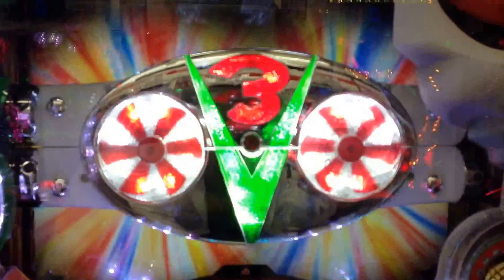仮面ライダーV3 ダブルスタンバイ③